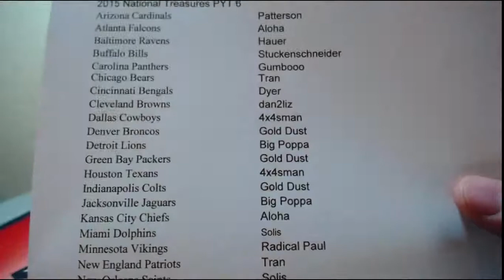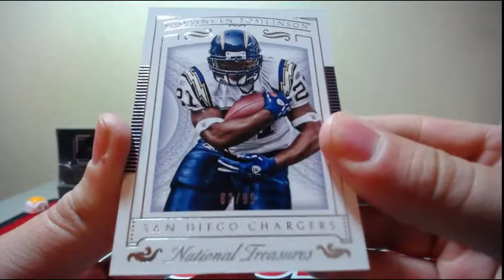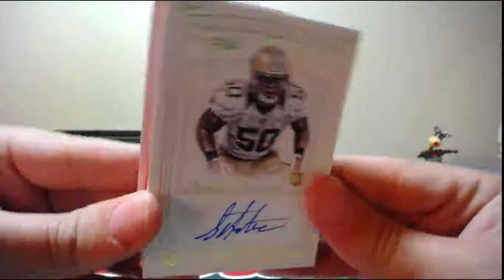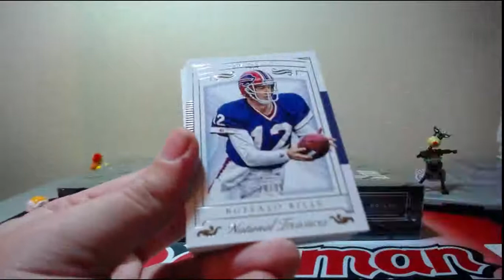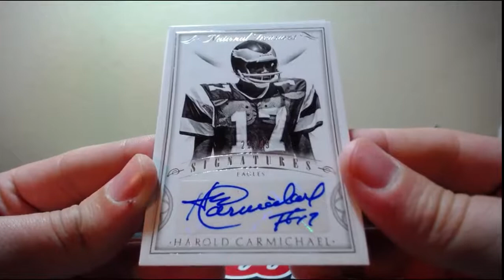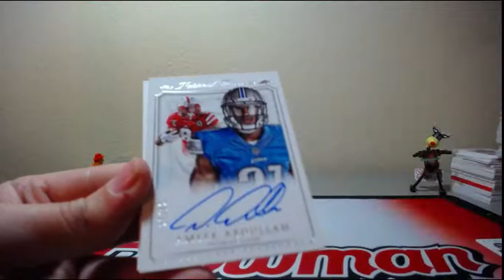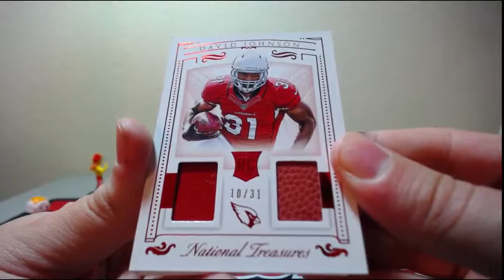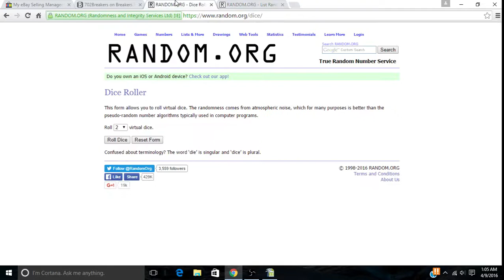2015 Panini National Treasures PYT #6 Full Case Break 4-8-2016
2015 Panini National Treasures PYT #6 Full Case Break 4-8-2016